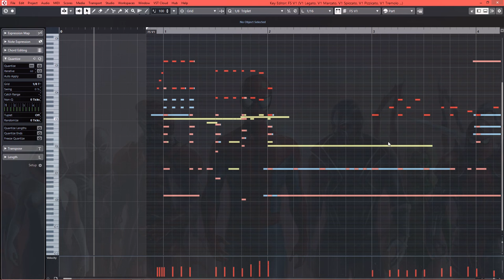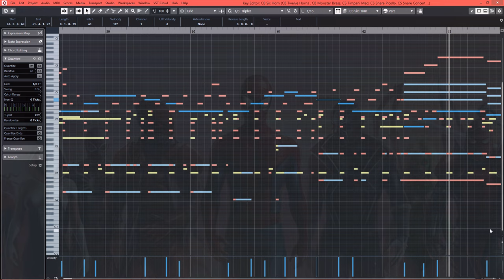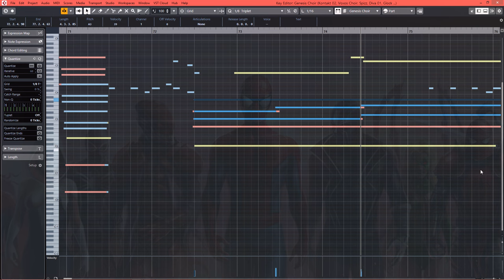The Spectacular Spider-Man Theme | EPIC ORCHESTRAL COVER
Original Spider-Man Theme by J. Robert Harris & Paul Francis Webster
Spectacular Spider-Man Theme by The Tender Box
Arranged by Samuel Kim